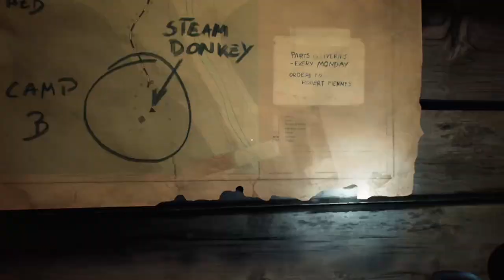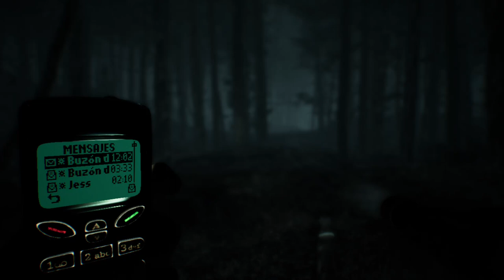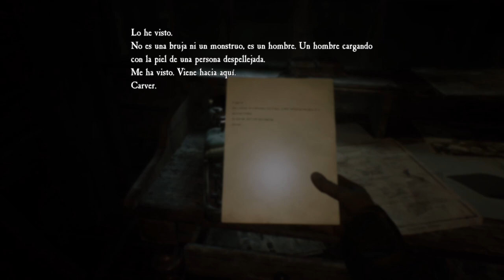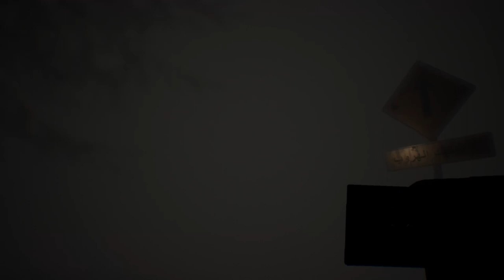Blair Witch - Retomandolo Despues De Tanto Tiempo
Después de mucho tiempo (y antes de que microsoft lo retire de su catálogo de gamepass) retome el camino dentro de tan enigmático y raro bosque, no recordaba el porqué no seguí jugando el juego en aquel tiempo donde lo empecé, no tuvo que pasar mucho para refrescar la memoria de la razón por la que lo abandone, los bugs a la orden del día en la versión xbox one, creí que estos no impedirían de alguna forma avanzar y seguir con la historia y trama, que equivocado estaba.